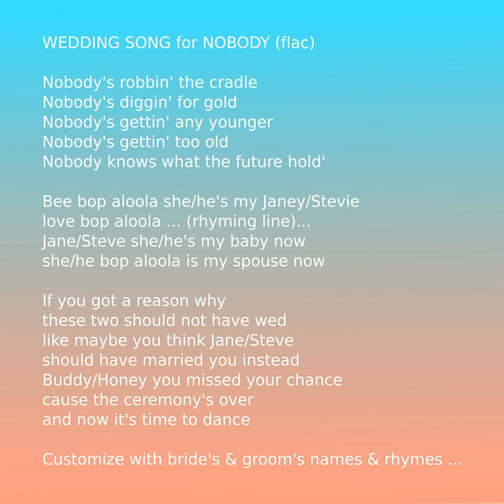Wedding Song for Nobody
Wedding Song for Nobody · Chris Huber